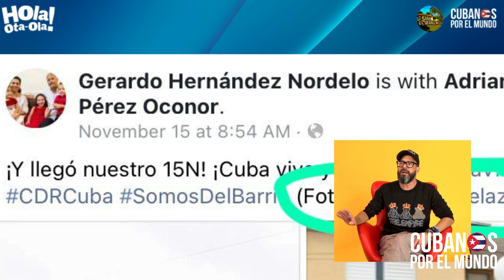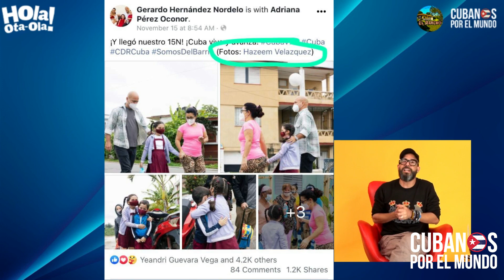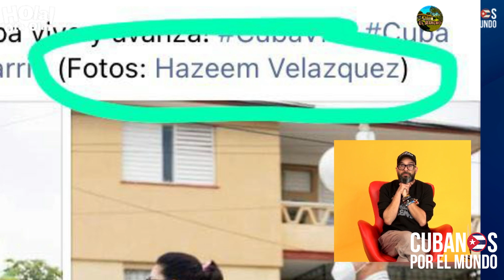Sobrino y fotógrafo del espía Gerardo Hernández está involucrado con los artistas cubanos del exilio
Sobrino y fotógrafo del espía cubano Gerardo Hernández estuvo muy cerca de Patria y Vida